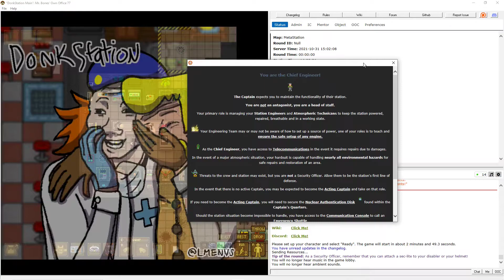(SS13) Pure CO2 Supermatter setup guide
I would recommend adding grounding rods to avoid getting shocked. Also, go a step further than I did in this video and get rid of the floors in the rooms immediately left and right of the SM area. If the pressure gets too high and integrity starts to fall, you can either set the CO2 filter to nothing to get rid of CO2, or go to atmos and add/switch to N2. Works on bee, don't know about tg or others.